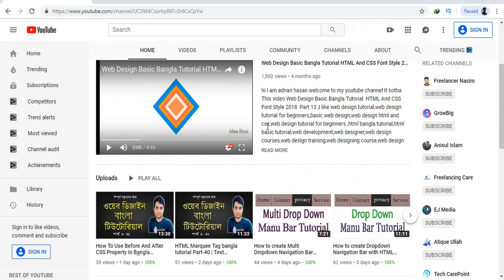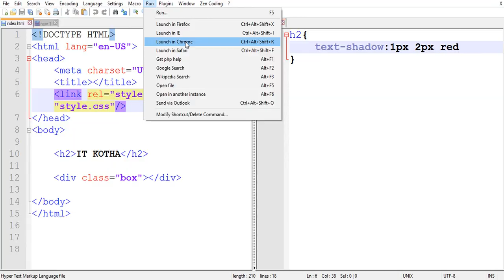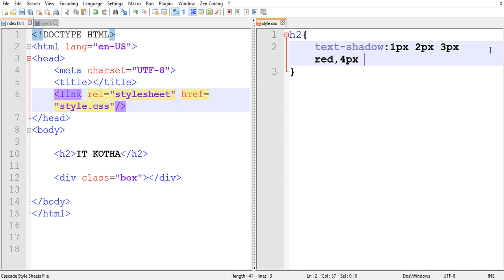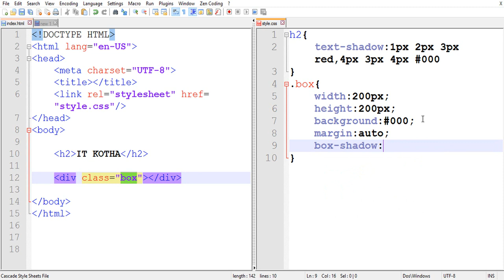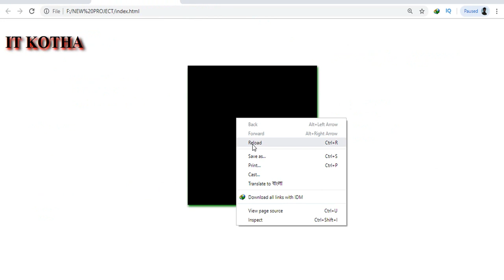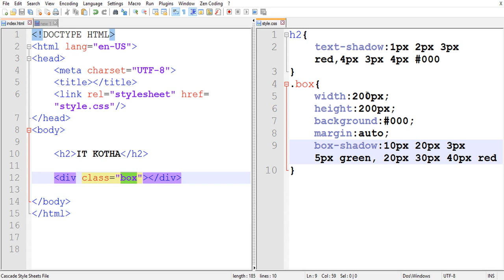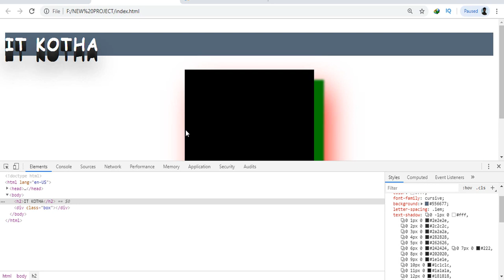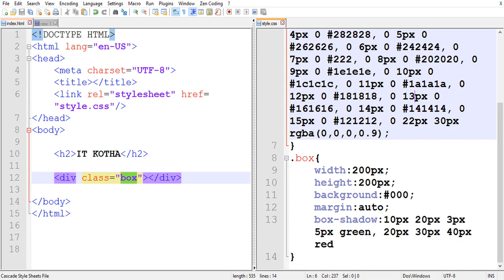How To Use Text And Box Shadow In CSS Bangla Part-42 | Shadow Effects | IT Kotha । Adnan Hasan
How To Use Text And Box Shadow In CSS Bangla. Shadow Effects IT Kotha Tutorial By Adnan Hasan. web design bangla video Tutorial full course

Web Design Bangla Video Tutorial By :- Adnan Hasan